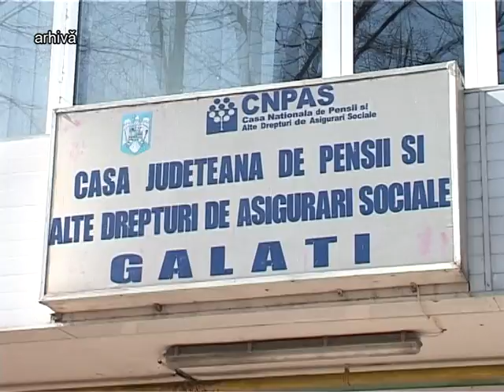Ştire Etv - Mai puţine zile de tratament ! | 12.02.2014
Anul 2014 a venit cu mai puţine zile de tratament pentru pensionarii gălăţeni care vor să plece în staţiuni pentru tratarea afecţiunilor. Potrivit noii legi, numărul de zile ale unui sejur s-a redus de la 18 la 16, iar numărul zilelor de tratament de la 14 la 12. Conform datelor emise de Casa de Pensii, sunt pregătite 59.641 de locuri, repartizate pe 19 serii.